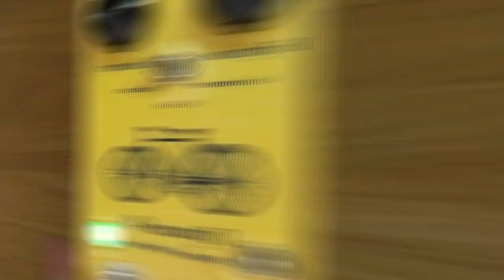PEDALI PER CHITARRA ELETTRICA | YT FX - DYNAM-O | OVERDRIVE | EFFETTI CHITARRA ELETTRICA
Non c'e' dubbio che tra gli effetti per chitarra elettrica i pedali overdrive siano tra i piu' popolari in ogni pedaliera per chitarra elettrica.

In questo test ascoltiamo un pedale overdrive dal suono molto "croccante",
il Dynam-O di YT Fx

Il pedale e' basato su un circuito originale ed ha' oltre ai classici controlli di gain e volume, uno switch per selezionare 3 modalita' di clipping ed un secondo switch che incrementa il gain.

Uno degli usi piu' indicati del Dynam-O e' negli arpeggi, per dare quel tocco di "croccantezza" che non guasta mai

Il brano nel video e' stato scritto, registrato e mixato da Uri Baranes ed al basso suona Mark Caltagirone